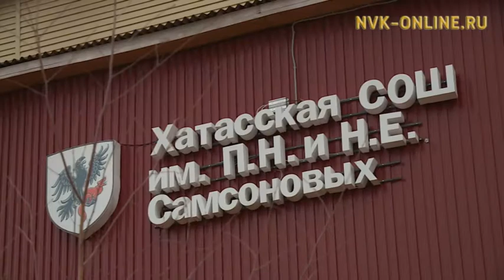СВФУ выбирает лучшего выпускника